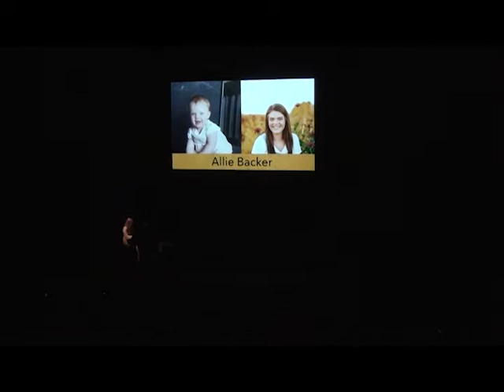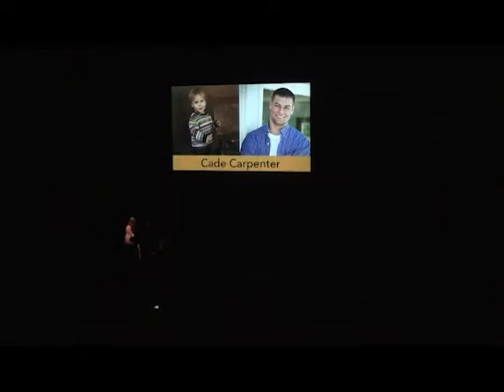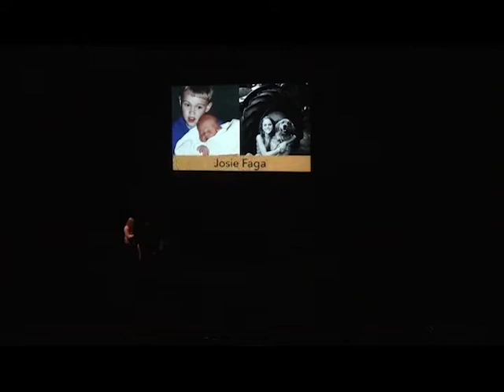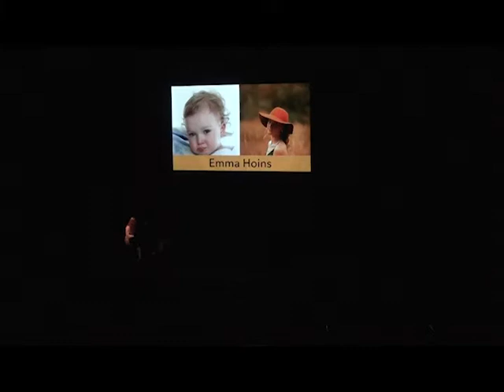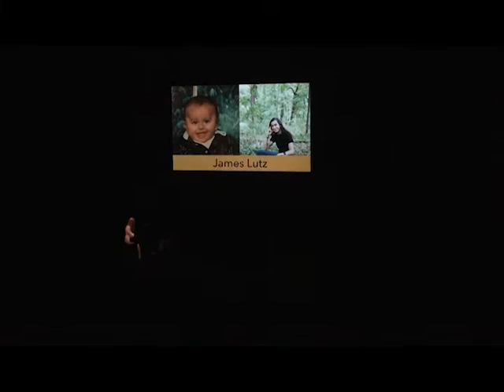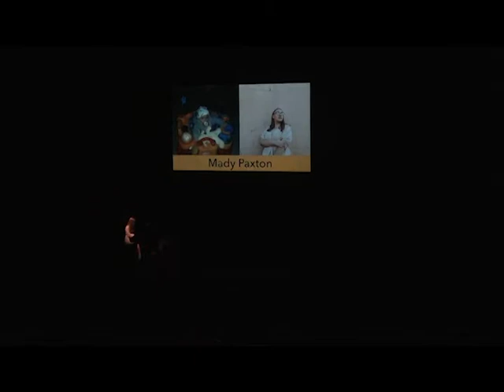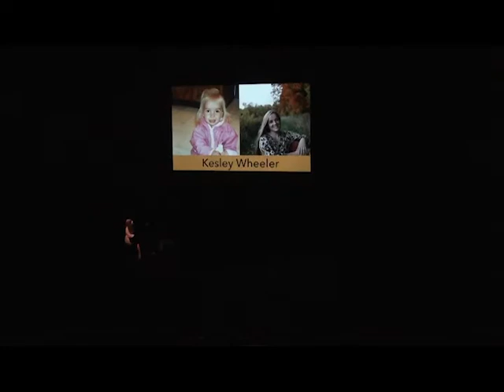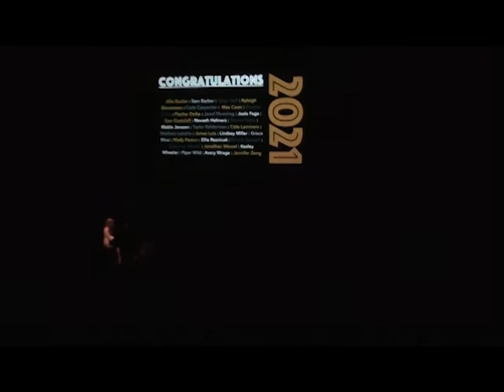2021 Pops Show